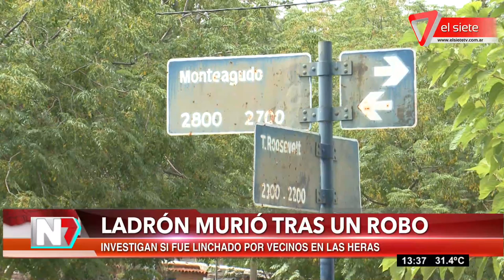Ladrón murió tras un robo